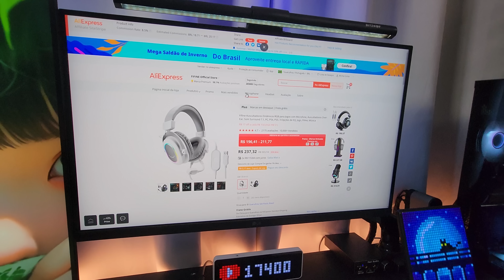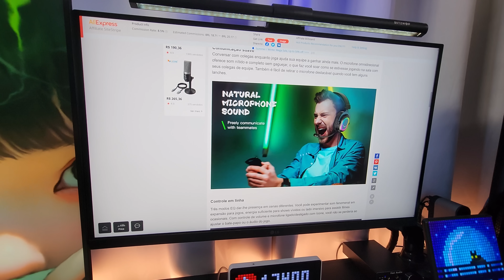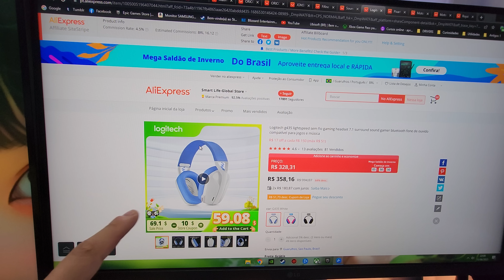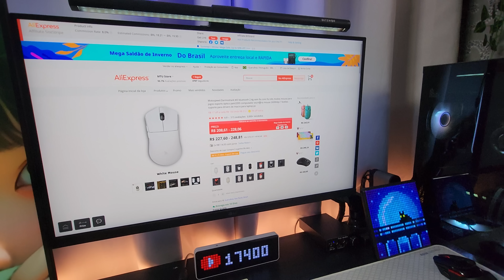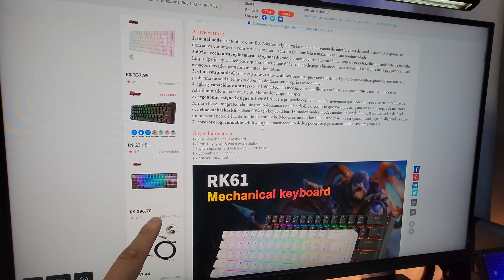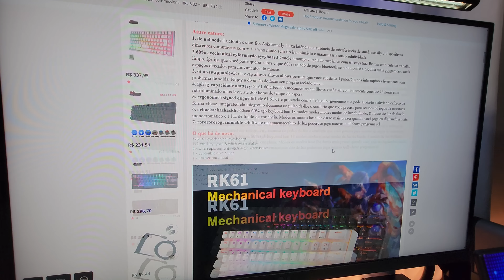URGENTE!! ÚLTIMA SUPER PROMOÇÃO DO ALIEXPRESS? - Recomendações de produtos + Cupons de desconto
Uma ótima promoção pra você que não aproveitou o aniversário do Aliexpress e 11-11 ou tem receio de que não possa aproveitar promoções futuras, então é a hora de fazer excelentes compras e garantir produtos incríveis!

Página Promo

INÍCIO: 12/06 às 4:00H

►CUPONS DIVULGADOS:

- R$ 25 Off a cada R$ 250 em compras - CUPOM: AMOR25
- R$ 80 Off a cada R$ 800 em compras - CUPOM: AMOR80

► Compre e Economize:
R$17 OFF EM COMPRAS ACIMA DE R$150
R$34 OFF EM COMPRAS ACIMA DE R$300
R$51 OFF EM COMPRAS ACIMA DE R$450

Dock station Orico (use o cupom: ORICOPW5PR válido de 12/06 até 18/06)
Hub Orico (use o cupom XOUM305 válido de 12/06 até 18/06)
Link loja Orico

5075s Shine-through
5075B plus

Robô Aspirador Mijia 3C
Link robô aspirador na Amazon

CONTROLES
8BitdoUltimate 2.4g
8Bitdo Bluetooth
Gamersir G7

MOUSES:
Darmoshark N3
Darmoshark M3
Fantech Aria XD7
M800 Pro white
Lamzu Atlantis
Lamzu Atlantis Mini

TECLADOS:
Akko 5075B PLUS V2
Akko PC75B PLUS V2

FONE E HEADSET:
Logitech G435
fantech Tamago
KZ EDX PRO
KZ ZSN PRO
KZ AZ09 PRO

DECORAÇÃO:
Relógio Digital
Ulanzi TC001
Pixoo Max

► DEMAIS ACESSÓRIOS:
Cadeira Ergonômica
Mesa em L Tecnomobili Me4116
Caixa de som Divoom TimeBox Evo Pixel Art